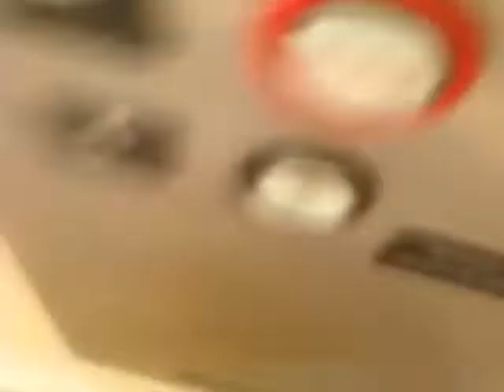Key West Vlog about Day 2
went to fort z taylor saw the navel base preetay cool went to an awesome beach